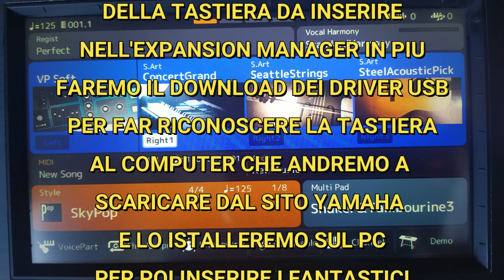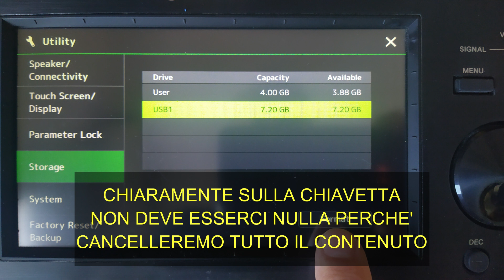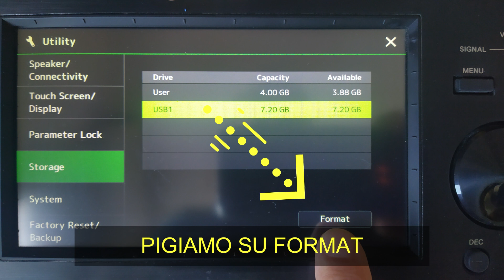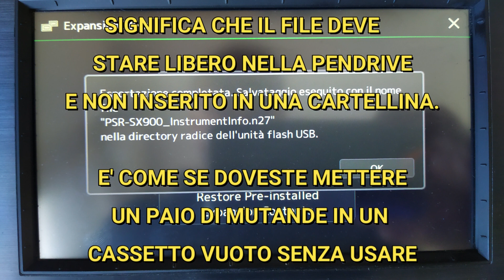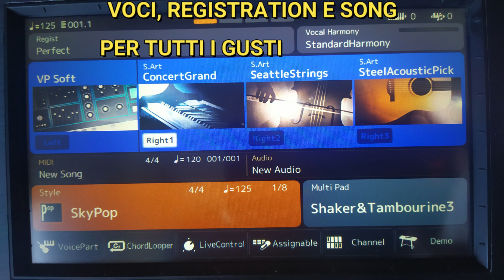1° YAMAHA EXPANSION MANAGER come configurare tastiera e computer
In questo tutorial che si svolgerà in tre parti vedremo passo passo
come preparare la tastiera ed il computer per poter usare al meglio
YEM (Yamaha Expansion Manager) e successivamente come
istallarlo e come inserire i pack gratuiti Yamaha. In questa prima parte
spieghro' come preparare una pendrive, come esportare gli info tastiera per
far funzionare YEM